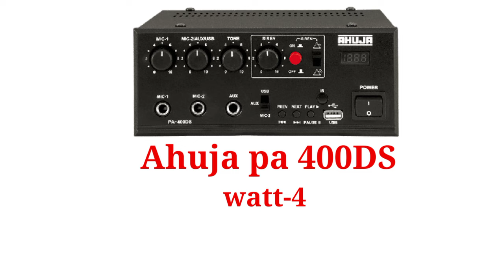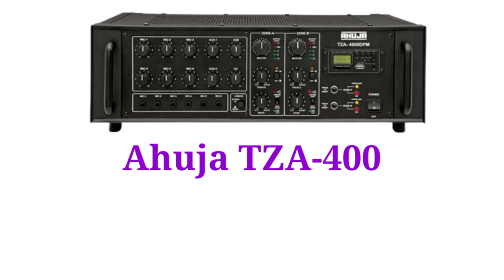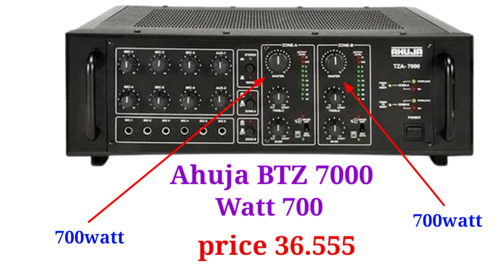Ahuja All Model Amplifier Price List 2023 || Ahuja Ka Sab Amplifier Ka Price List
your Queries-
ahuja all model amplifier price 2023
ahuja amplifier price 2023
ahuja machine price 2023
ahuja all amplifier price 2023